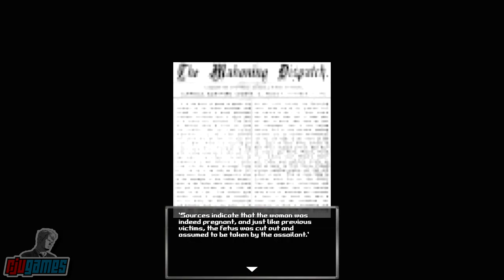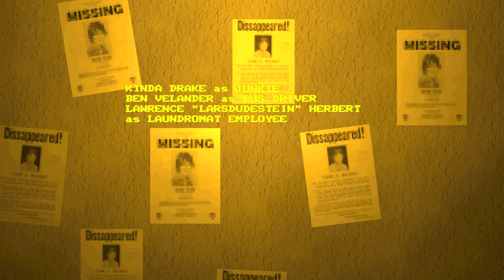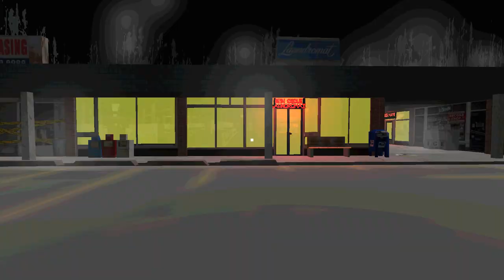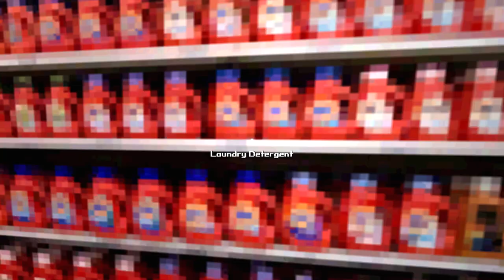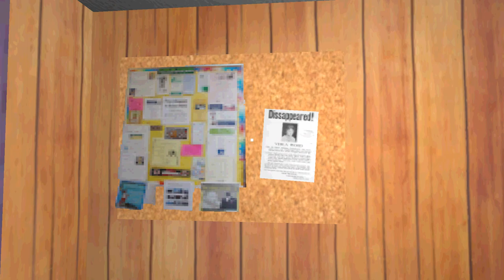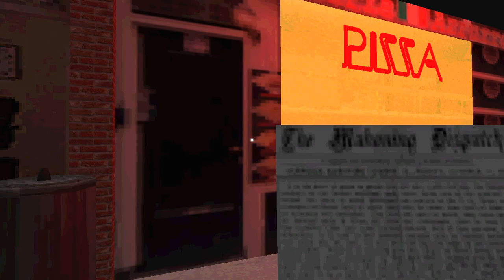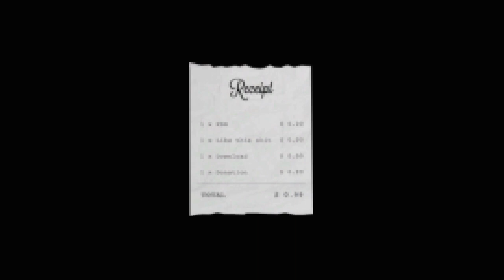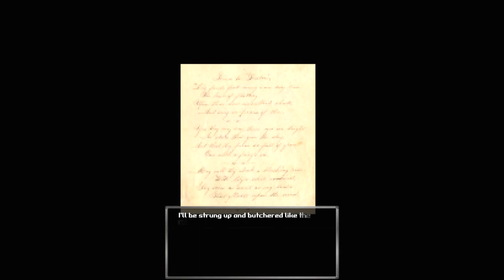BLOODWASH | Beware The Womb Ripper! | Indie Horror Game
PC Gameplay. Full Walkthrough. A pregnant college student risks life and limb to do her laundry and escape a serial killer.

"Bloodwash offers an amazing amount of depth for the genre and one hell of an ending that feels reminiscent of other great horror classics like Condemned: Criminal Origins." - October Keegan, Rely On Horror

WOMB RIPPER STRIKES AGAIN!!!
BLOODWASH is a giallo-inspired laundry horror game with low-poly, PS1-style graphics.

Sara is a pregnant college student living with her alcoholic boyfriend in a run-down apartment complex. To make matters worse, a serial killer targeting pregnant women, the Womb Ripper, is terrorizing the city. One night, the washing machine in the basement breaks down. A helpful neighbor tells Sara about a 24-hour laundromat on the outskirts of town. What she finds there might claim her life!

Crusty PS1-style graphics.
Narrative focused horror experience.
Giallo-inspired plot.
First person so anything can sneak up on you
Drenched with gore
Play in normal or VHS mode for extra grime.